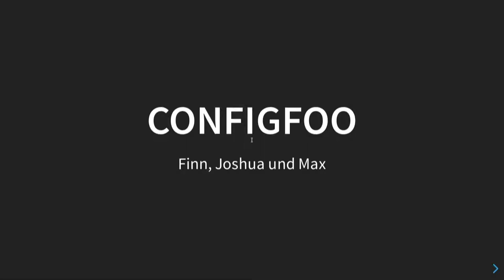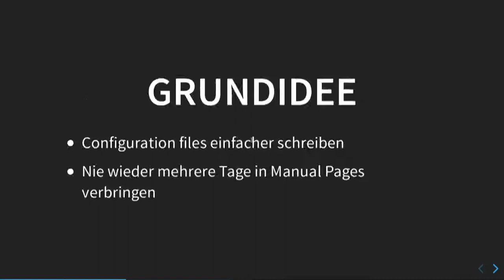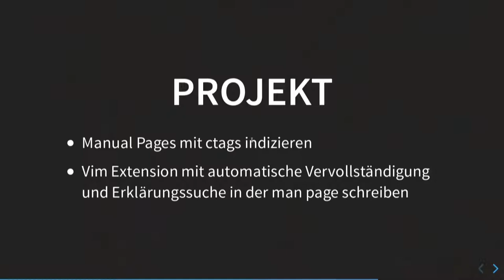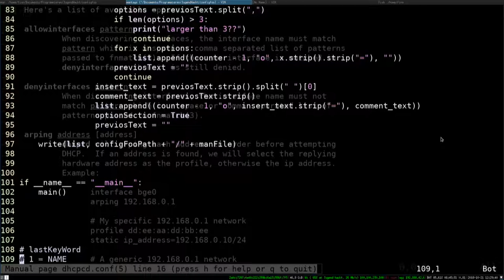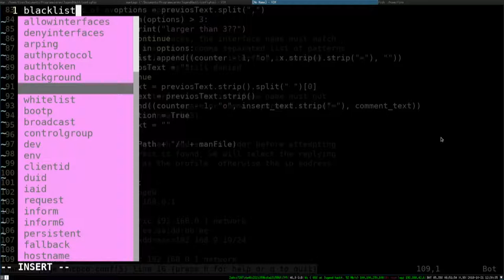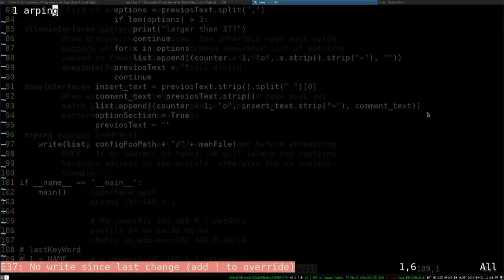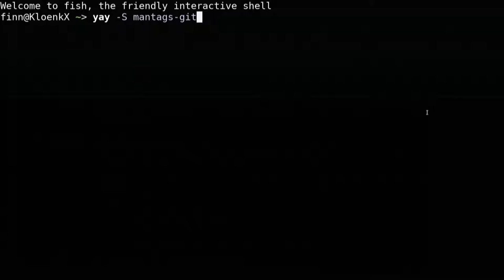Config foo | Jugend hackt Berlin 2018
Eine config Datei für Linux zu schreiben kann automatisiert werden. Von Max, Joshua und Finn.